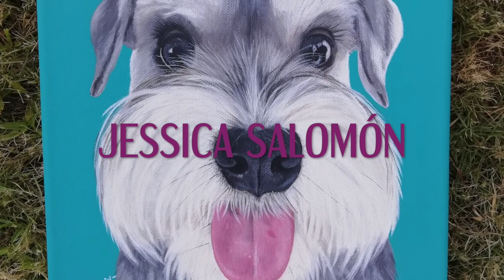Pintando un schnauzer (acrílico)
Hola!! Este es mi primer video, disculpen las malas tomas espero pronto mejorar!